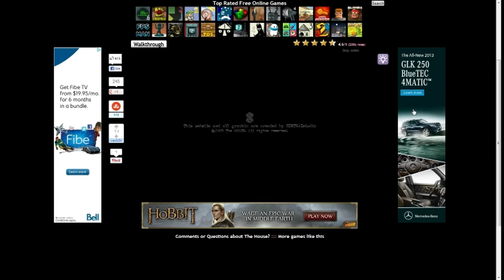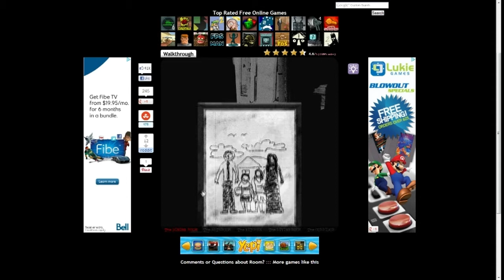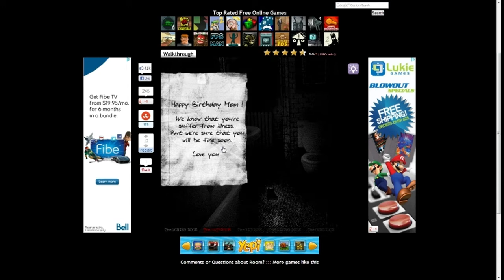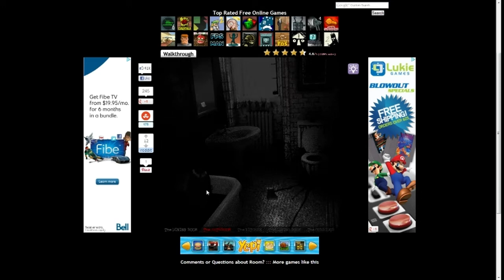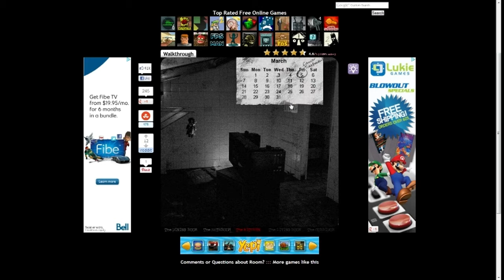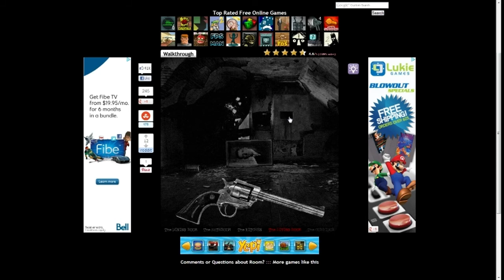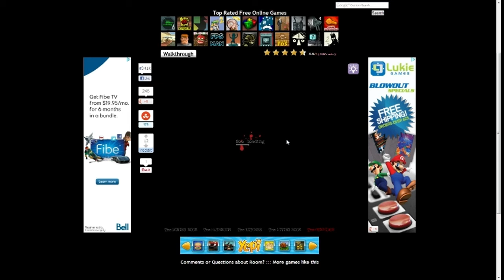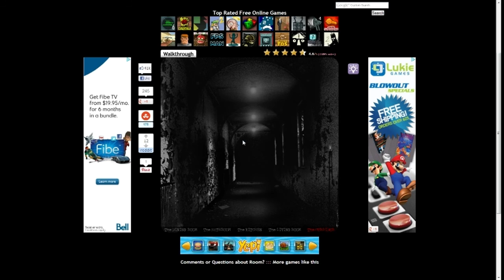Shodfilms The House Playthrough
Our playthrough of the House Ft Leeroy and Jordan Jones. * Originally recorded with webcam but there was a problem*